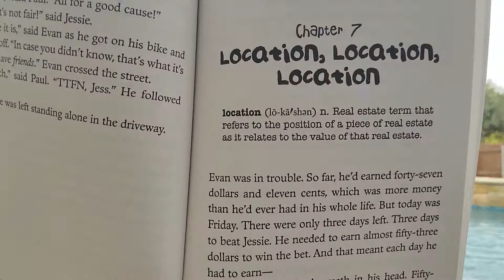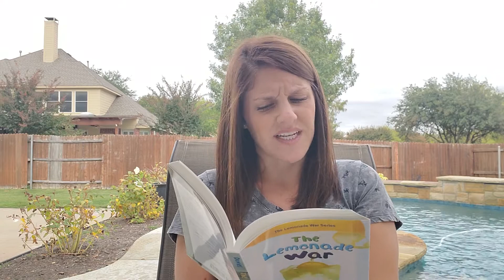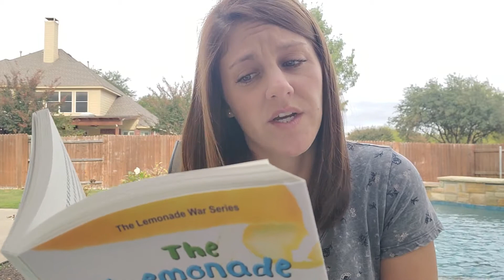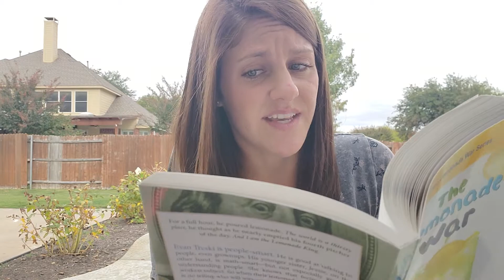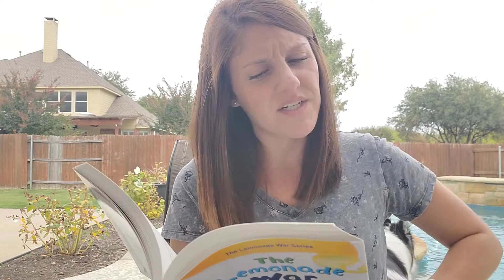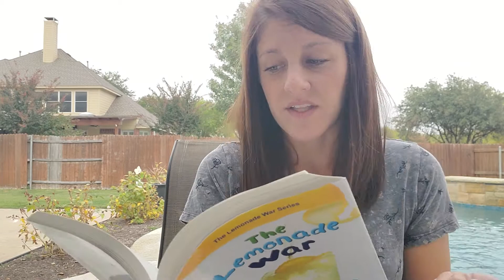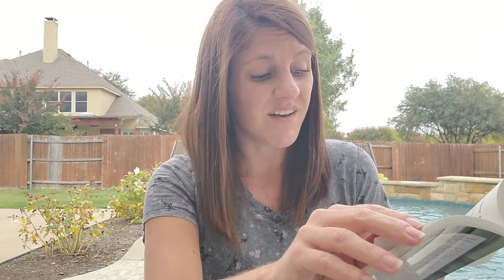The Lemonade War Chapter 7